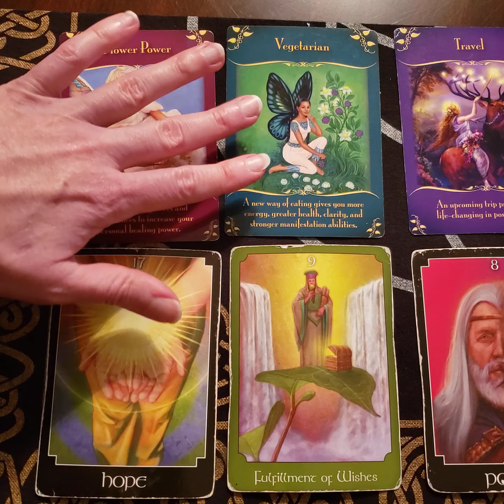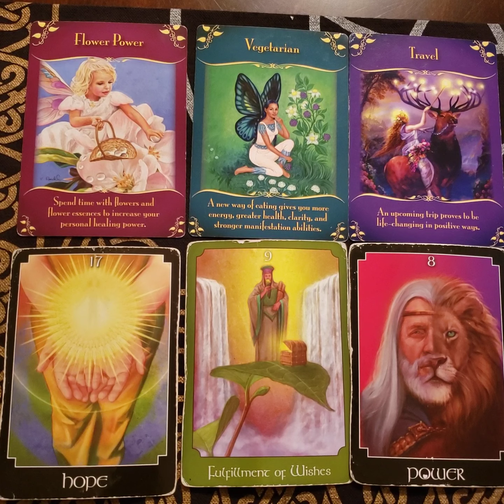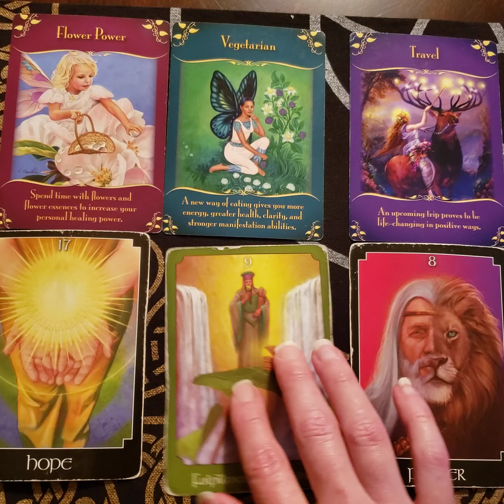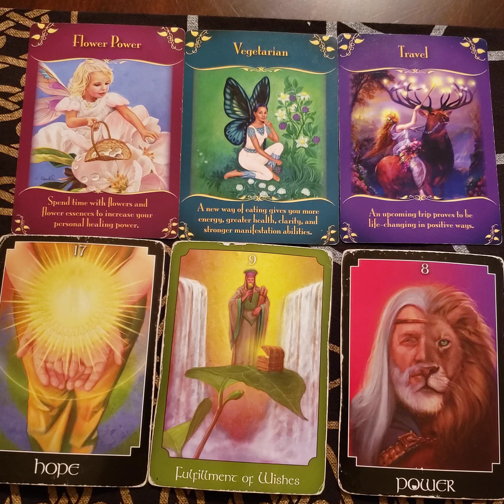COLLECTIVE WEEKLY TAROT CARD READING SEPTEMBER 13-19, 2021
Your weekend plans may be affected!